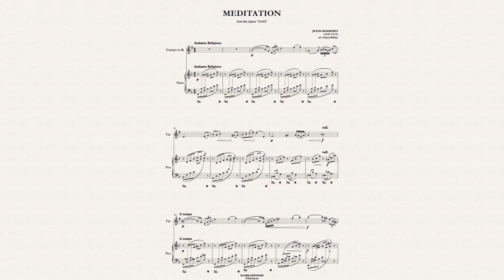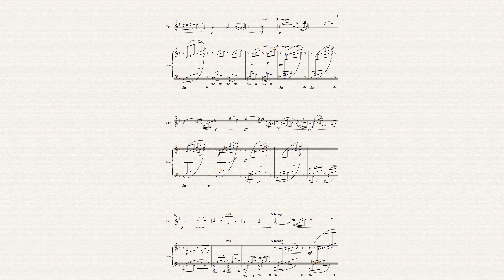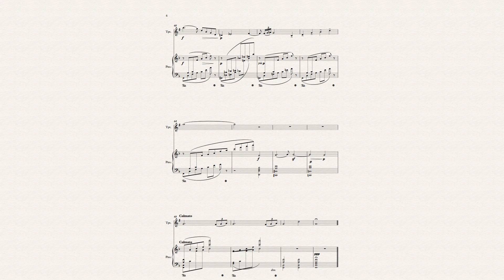Thaïs: Meditation (for Trumpet in Bb and Piano)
"Méditation" is a symphonic intermezzo from the opera Thaïs by French composer Jules Massenet. The piece is written for solo violin and orchestra. The opera premiered at the Opéra Garnier in Paris on March 16, 1894.
The Méditation is an instrumental entr'acte performed between the scenes of Act II in the opera Thaïs. In the first scene of Act II, Athanaël, a Cenobite monk, confronts Thaïs, a beautiful and hedonistic courtesan and devotée of Venus, and attempts to persuade her to leave her life of luxury and pleasure and find salvation through God. It is during a time of reflection following the encounter that the Méditation is played by the orchestra. In the second scene of Act II, following the Méditation, Thaïs tells Athanaël that she will follow him to the desert.
In this version, the composition was arranged for Trumpet in Bb and Piano by Harry Walker.